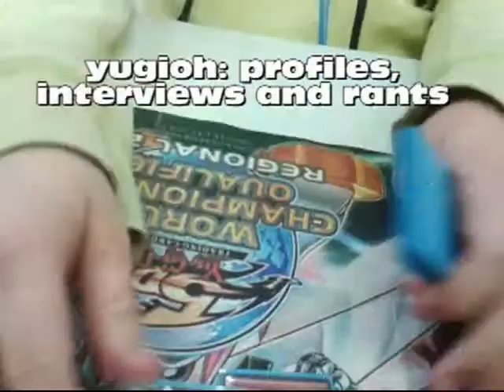Let's Play:Mario Super Sluggers Part- 7